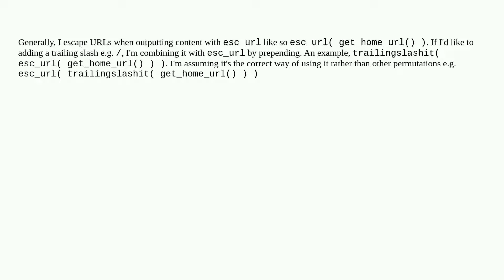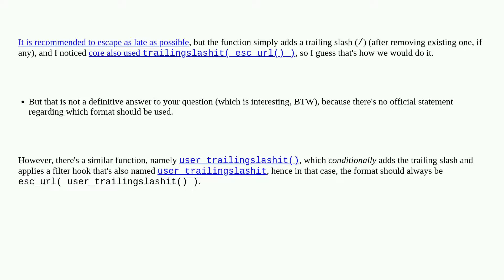Wordpress: How should esc_url be combined with trailingslashit?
How should esc_url be combined with trailingslashit?

A special thanks goes out to the awesome community

  escaping